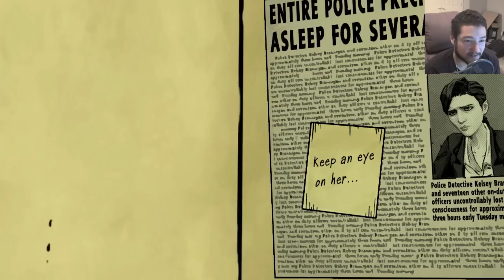FLYCATCHER - The Wolf Among Us Episode 3 A CROOKED MILE Ep.3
Leave a LIKE for a returning and much more wolfy wolf.

A return to The Wolf Among Us with Episode 3 entitled A CROOKED MILE finds us dealing with the choices we had made in Episode 1 & 2. We found out Crane was a freak, and now we must relay this info to poor Snow (who i must earn points with) and then find the freak himself!!

The Wolf Among Us is an ongoing episodic graphic adventure based on Bill Willingham's Fables comic book series. It was developed by Telltale Games and it is canon with the comic book universe.

The player will take control of Bigby Wolf and will feature a choice-based system where the player decides if he should give in to the wolf's side, or whether he should try to get along and keep everybody safe. He will try to keep fairy tale characters, such as one of the Three Little Pigs and Mr. Toad from being detected by the 'mundies'; non-fairy tale people.